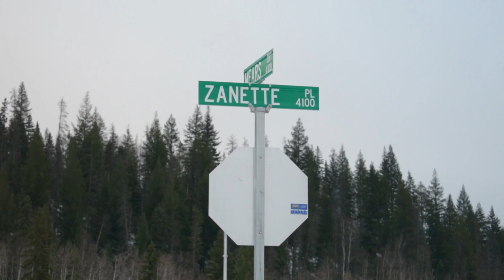John A. Brink | Street Name Dedication to Paul Zanette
It is a true honour and privilege for our Founder, President and CEO - John A Brink - to name a street at the Nechako View Subdivision after his friend and colleague, Paul Zanette, who unfortunately passed away in his early 50’s.

Paul’s life was filled with creative expression and architectural brilliance. The ongoing redevelopment of downtown Prince George and, of course, his strong influence in the planning, design and construction of many of the UNBC buildings will never be forgotten.

Paul also played an instrumental role in bringing the concept of the Nechako View Subdivision to fruition. Thank you, Paul, for your amazing vision and commitment to making the Prince George community a better place.